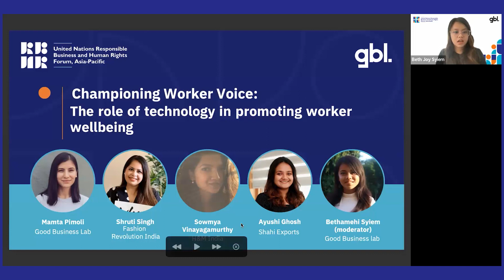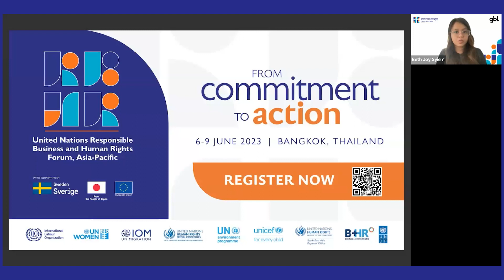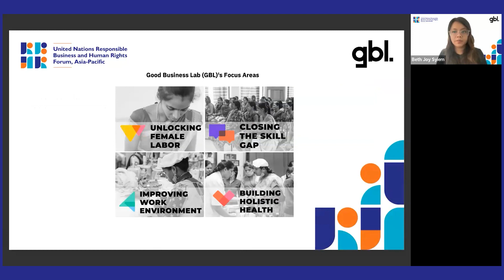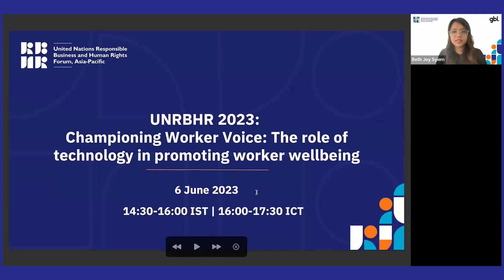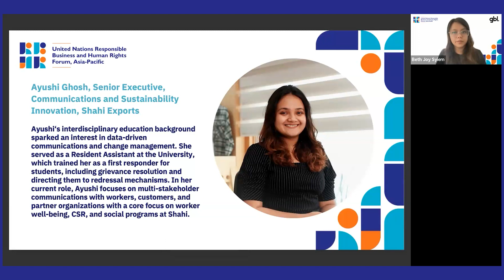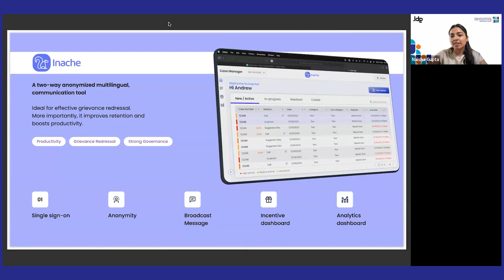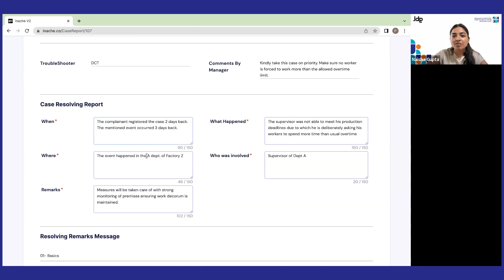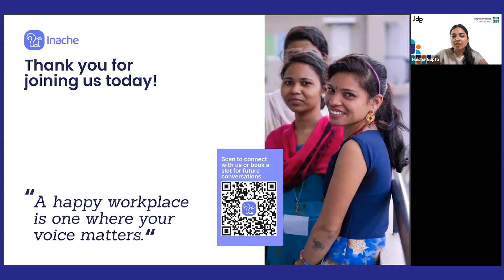Championing Worker Voice: The role of technology in promoting worker wellbeing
Organized by: Good Business Lab @goodbusinesslab9876

​Amidst globalization and a rise in labor market inequalities, a blue collar worker entering the formal economy faces an increasingly precarious future. Many workers move to urban centers and are confronted with languages that they have never heard, and social dynamics they have never encountered. This further vitiates the asymmetrical power dynamics between workers and firms exacerbated by high production pressures, and a work environment where abuse and harassment of the workforce go unreported. Anecdotally, we also know that much of the abuse and harassment of workers at the lowest rung often remains unreported and unresolved. This not only negatively impacts workers, but also businesses, as it increases attrition and absenteeism while lowering productivity. How can we support workers and management communicate better? How can we design technological solutions to bridge this communication gap and create better work environments?

In alignment with the theme, “From Commitment to Action'' – this panel will bring to light the challenges related to harassment of workers, and lack of voice while emphasizing technologically enabled solutions that facilitate worker voice, and showing a clear business case for the same.

The panel discussion will see participation of subject matter experts on worker wellbeing, firm representatives with experience of using technology to remediate workers’ issues along with labor representatives representing the voice of the workers. Following the discussion, the session will end with an exclusive showcase of Inache, GBL’s worker voice tool.

Objectives

​- Reflect on the need for providing workers a platform to report their grievances and suggestions in a safe and trusted way
- Share examples of worker voice technology solutions for workers to speak up and managers to listen and help
- Examine the business case for worker voice technologies – how tools reduce absenteeism and increase productivity

Key questions

- What issues are workers facing and what are the available channels of communication? Are they used and if not, why?
- What does ‘worker voice’ mean? What does it mean to design technological tools to enable worker voice on the factory floor?
- How does providing workers with an enabling environment increase job satisfaction and in turn, productivity and retention? What does the evidence suggest on the business case of worker voice?
- What are the most important recent initiatives on worker wellbeing and worker voice that have transformed the supply chain? What are the gaps & opportunities remaining?
- How does worker voice feature in the larger narrative of business and human rights?

About Good Business Lab
Good Business Lab is an international not-for-profit labor innovation organization. We use rigorous research methods to find a common ground between worker well-being and business interests. We believe that building the business case to support better conditions for workers is the most sustainable way to transform labor markets and enable all workers to live dignified lives.

Our undertakings in India, Latin America, and the United States cut across four focus areas and are in line with the United Nations Sustainable Development Goals (SDGs), especially good health & wellbeing (SDG3 ), gender equality (SDG 5), decent work & economic growth (SDG 8), and industry, infrastructure & innovation (SDG 9). Our research prioritizes vulnerable populations such as low-income workers, migrant workers, women workers, and workers in need of upskilling.

Some of these include the United Nations Population Fund (UNFPA), Harvard Business School, University of Michigan, and Humanity United among others. Whether it is for conducting large-scale rigorous research or utilizing technology to elevate our interventions, we also leverage an ever-expanding global network of private sector employers such as Shahi Exports (India’s largest apparel export house), Toyota, and McDonalds in labor-intensive industries across several continents from Asia to Latin America.